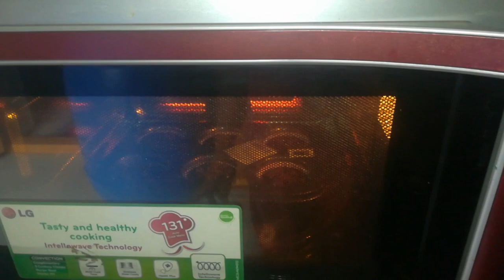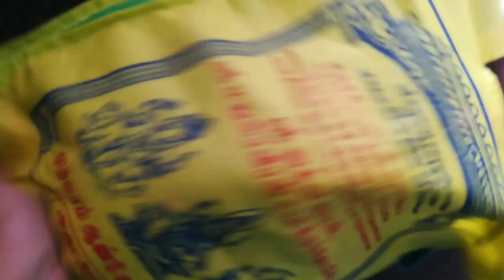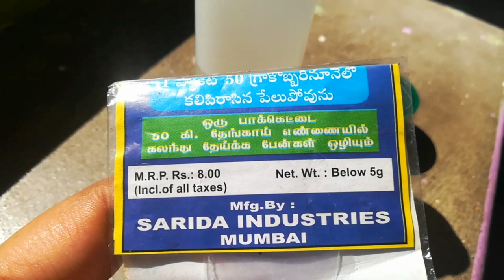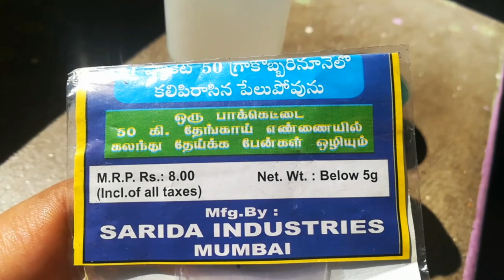Last day of 2019 || What I did before new year || Recepie shoots on the last day of 2019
Hi friends ..